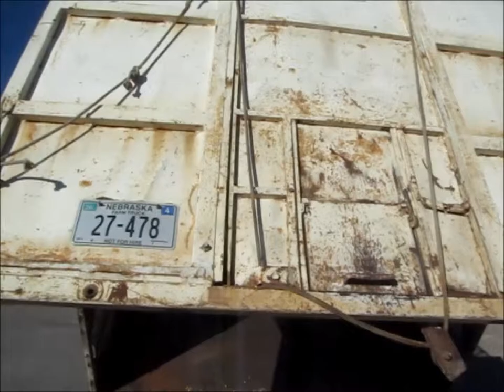1989 International F2674 silage truck for sale | sold at auction December 30, 2013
1989 International F2674 silage truck
233,444 miles on odometer
1,783 hours on meter
Cummins LTA10 10.0L L6 turbo diesel engine
270 HP
Serial 34592779
Allison automatic transmission
Twin screw
Power divider lock
Heat
AM
Bostrom air suspension seat
Eight gauge instrument panel
Block heater
20&#039;8"L x 72"H box
72"H front with 13" mesh extension
60"H passenger side with 24" extension
72"H passenger side
Ether start aid
33"W rear livestock manual gate
Dual ram
Hydraulic rear end gate
15" manual grain chute
Front and side box access ladders
Front and side box top extensions
Air dryers
Single rear exhaust stack
Mud flaps
Muncie PTO
Spring suspension
Air brakes
256" wheelbase
11R22.5 tires
Hoist replaced in November 2013
Pully broken on livestock gate
Interior/exterior cosmetic damage
1HTZVGBR1KH680057

It was located in Wayne, NE, and we sold it to the highest bidder for $21,450.